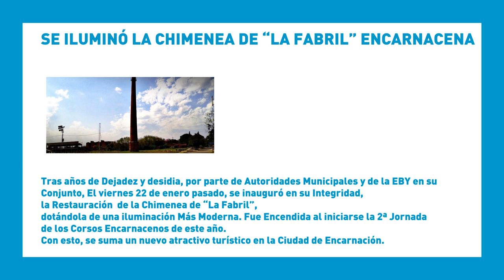SemanaVD1: Se Iluminó la Chimenea de "La Fabril" Encarnacena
La Mítica Chimenea de "La Fabril" Encarnacena, fue Restaurada, tras años de desidia. En este informe de 30'', contamos cómo se ha inaugurado la nueva era al mítico edificio.